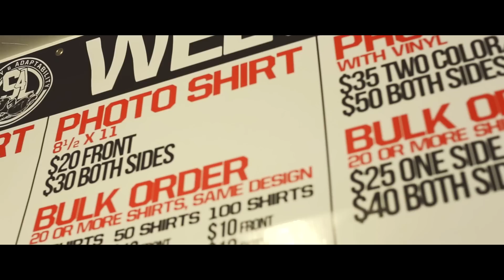2TURNTUP ENT. PRESENTS - THE CINCINNATI R&B TAKEOVER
FILMED, DIRECTED & EDITED BY @STOOPVIDEOS
GRAPHICS BY DATNATIKID.COM